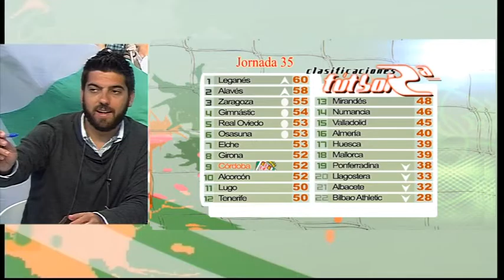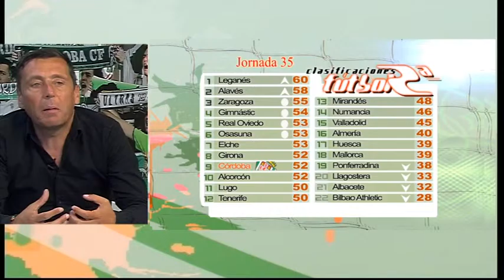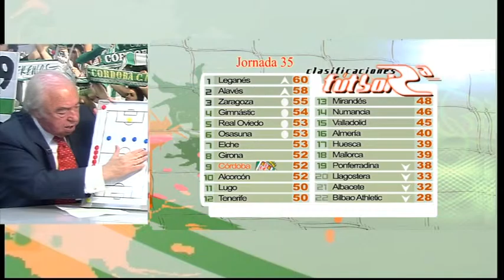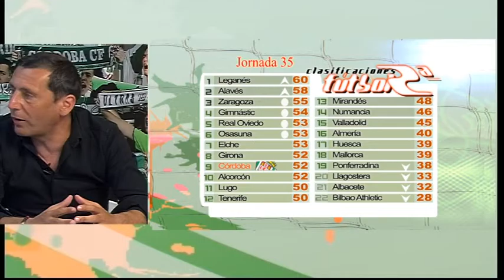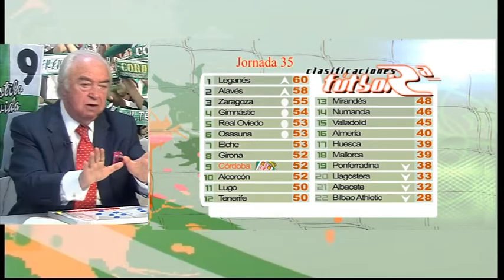25 04 16 Por la escuadra 3